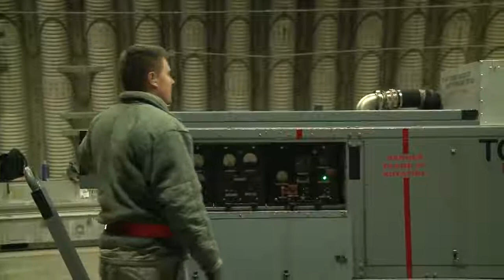Dismantling US Fighter Jet Engine to Repair it F16 Inspection & Maintenance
Maintenance and Inspection of  US f-16 Fighting Falcon Jets.

Video Credit: Senior Airman Timothy Kirchner, Senior Airman Anthony Hetlage, Senior Airman Kelly Greenwell , Staff Sgt. Michael Schocker & Staff Sgt. Roidan CarlsonSub and Receive News Videos Daily